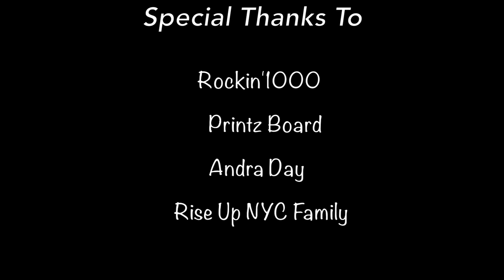A Day in my Life with Rockin'1000 NYC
A vlog on the last day of Rockin'1000 video shoot for Andra Day's upcoming music - Rise Up. It was a fun experience traveling to Roosevelt Island (Franklin D. Roosevelt Four Freedoms Park ) at New York to be a part of Rockin’1000 NYC, where hundreds of musicians from all walks of life gathered to create a unique experience that will last a lifetime. I am very thankful to Rockin’1000 team and Printz Board for all their hard work and dedication to make this project a success.

Not For Nothing - Otis McDonald - youtube
Follow The Shadows - The 126ers - youtube